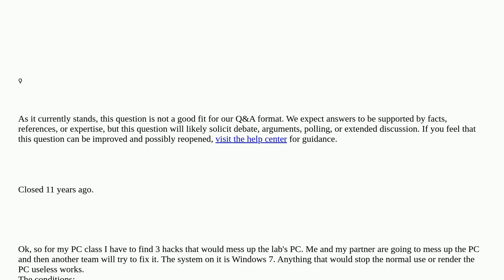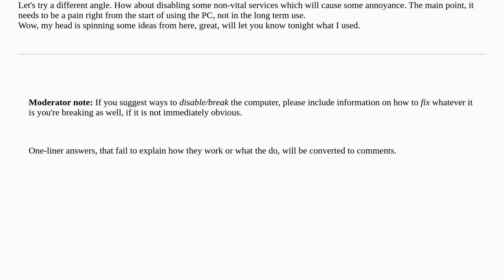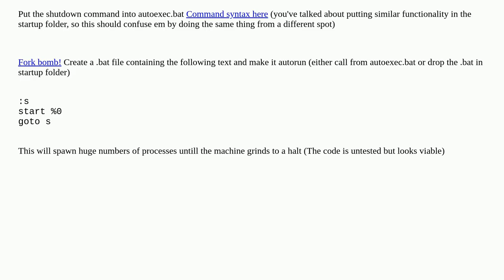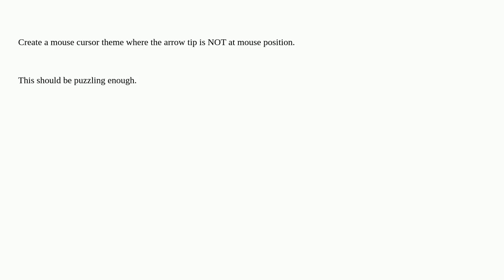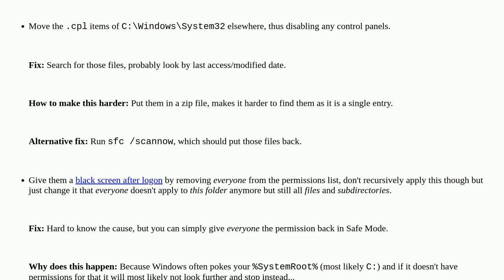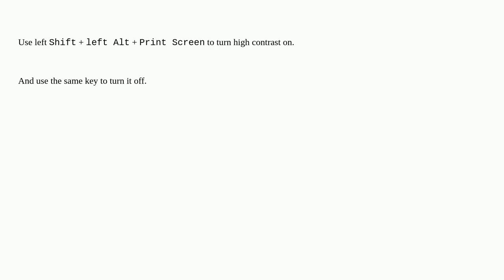How to mess up a PC running Windows 7? [closed]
A special thanks goes out to the community

  windows security windows-7